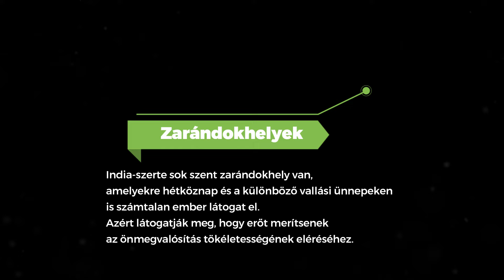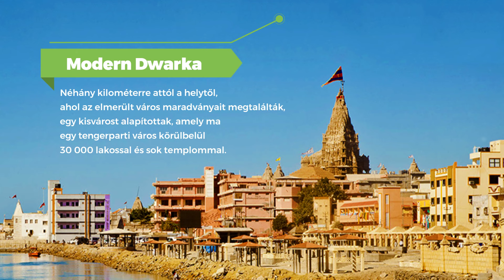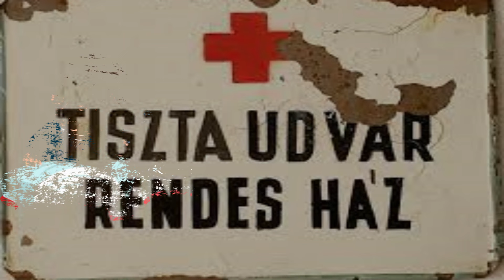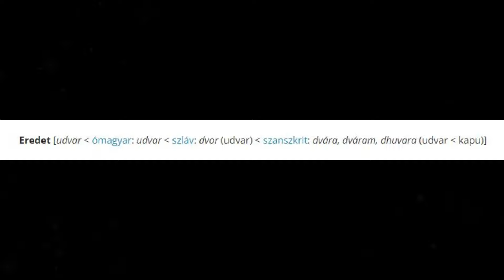KRISHNA ELTŰNT VÁROSA - DWARKA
(javított verzió)
Az ókori India történelme tele van rejtélyekkel és legendákkal. Az egyik ilyen rejtélyes helyszín Dwarka, az elsüllyedt város. A város már több mint 9000 éve létezett. Azonban az ősi indiai mitológia szerint a városnak van egy különleges szerepe is. Az istenség Khrisna, aki az ókori India egyik legfontosabb istene volt, itt lakott. A történelem során azonban a város eltűnt a tenger mélyén. Ebben a videóban kalandra indulunk, és megismerjük Khrisna városát, Dwarkát.